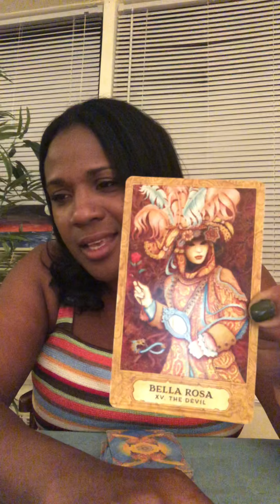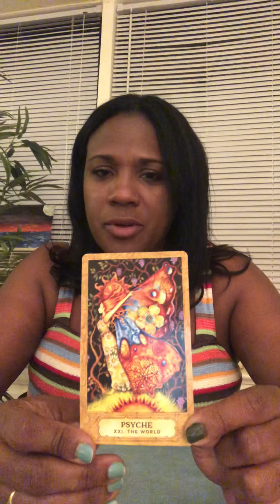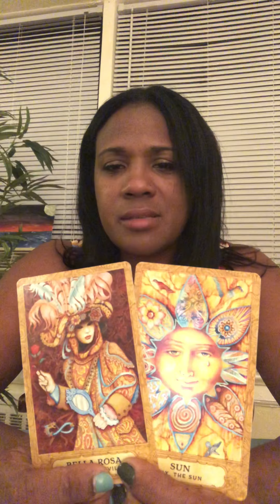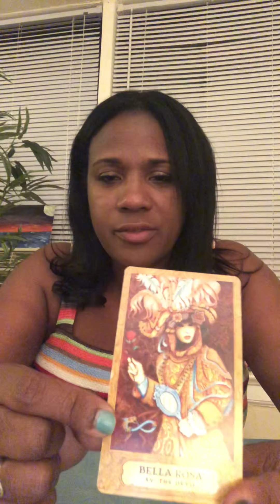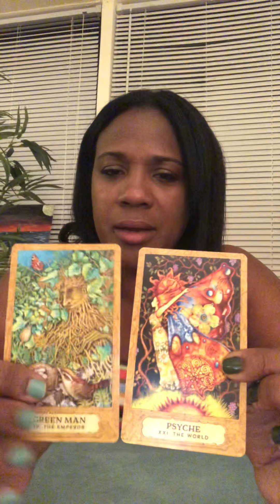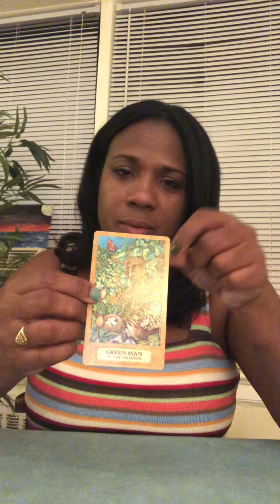Pluto in Retrograde tarot Reading (PART 2)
The link to finding how  to get your birth chart is below

Thanks to all my viewers for your support!

I'm on Instagram as soulsearching333